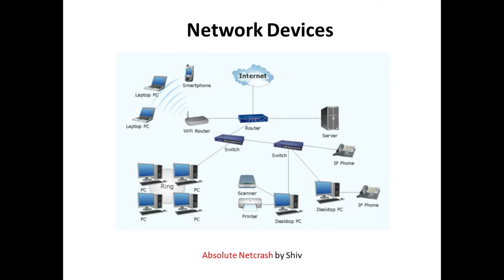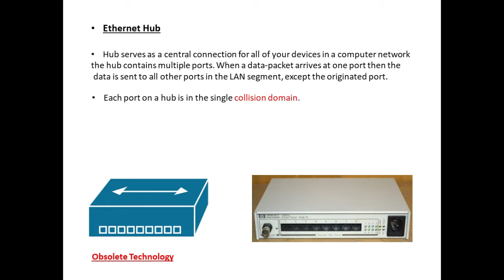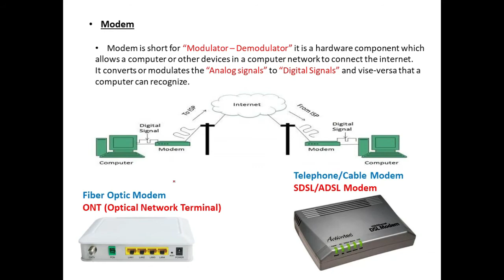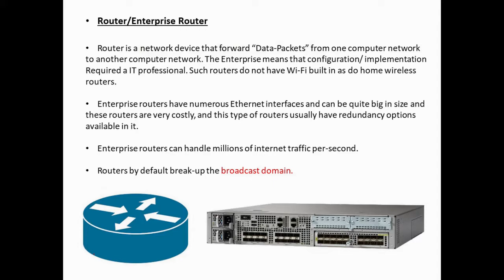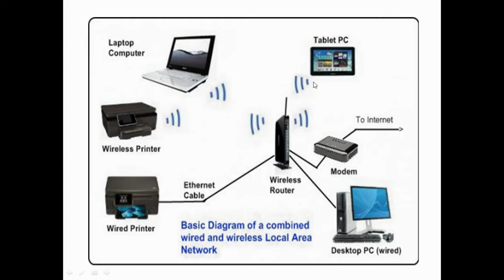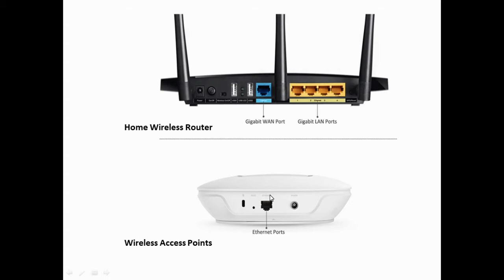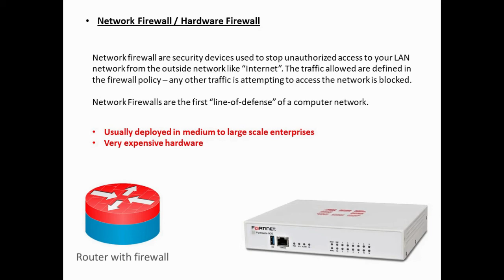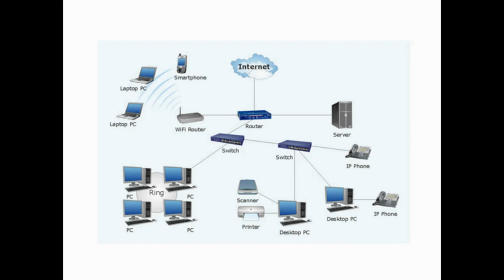Network devices (Absolute Netcrash) Part- 2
Hello friends, this is the part-2 video of Absolute Netcrash. In this video i have discussed about the network devices and their functions.

Thanks...!

Absolute Netcrash:-

9) How to create a Outbound Rule in windows Firewall (MSP TECH